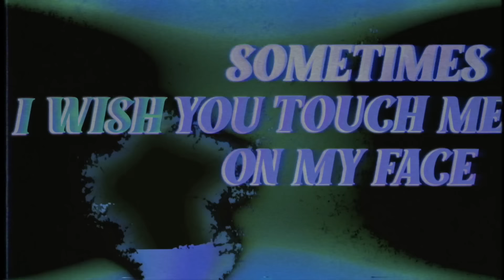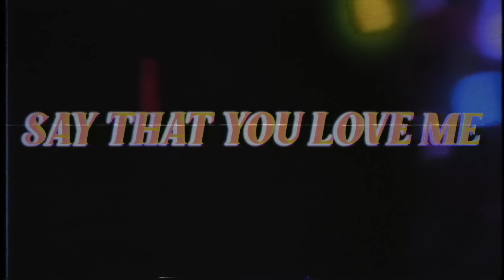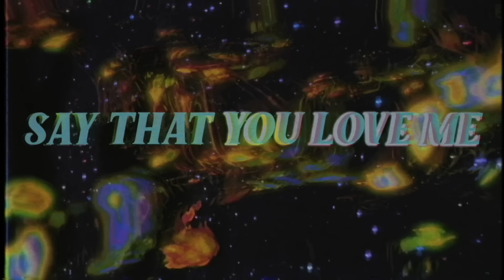Omar Apollo - Imagine U (Official Lyric Video)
Production by Kenny Beats

Lyrics:
Sometimes you touch me on my face
I wish you could've never left me
You're breaking up my phone on two percent
But you're not too far from me

And sometimes when you're walking by
I tell you i want you
ill call you [x2]

Imagine you Imagine you
Say that you love me
Say that you love me [x2]

I miss you feeling on my waist
You never told me I was rushing
But my minds changing everyday
I’m glad that you could even trust me

I need to tell you something
I think ill call you again
I hate when you hang with him
I think were better as friends [x2]